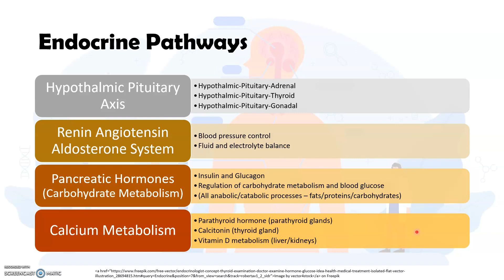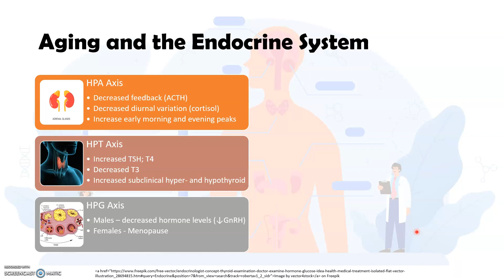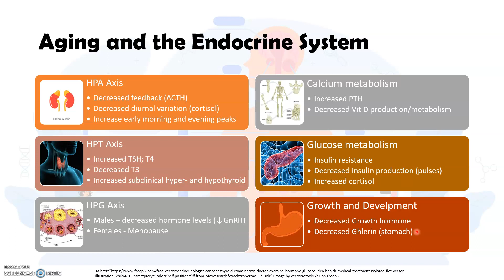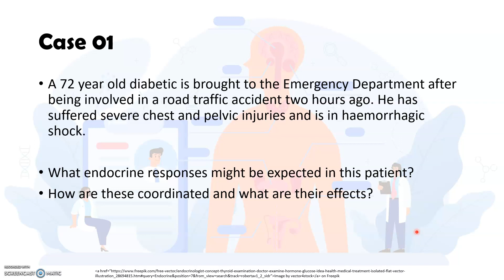Aging and the Endocrine System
This lecture explores the changes in the endocrine system with ageing. It is part of a 3 lecture series. The first lecture discusses the endocrine system in overview, and the third describes the neuro-immuno-humoral response to injury and illness.